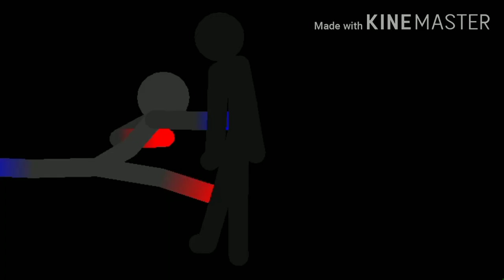Soundlime challenge (unfinished and bad)